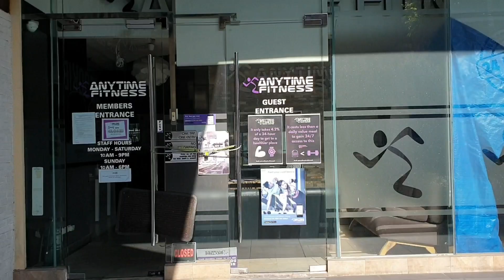UP Town Center Last day of ECQ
Sundays are usually bustling in UP Town Center, but unsurprisingly deserted during the metro-wide lockdown. May 31, 2020 is the last of the enhanced community quarantine.